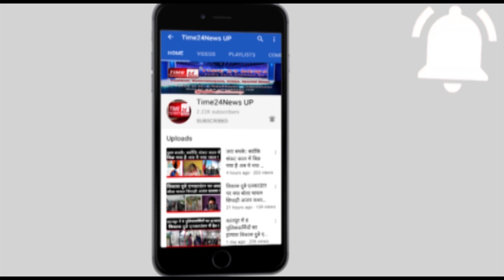बुलंदशहर में इंसाफ ना मिलने पर एलएलबी की छात्रा ने की आत्महत्या ?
योगी सरकार भले ही महिला अपराधों को कारित करने वाले लोगों पर कड़ी कार्रवाई कर रही हो मगर बावजूद इसके यूपी में महिलाओं के प्रति अपराध कम होते नजर नहीं आ रहे। ताजा मामला दिल्ली से सटे उत्तर प्रदेश के बुलंदशहर का है जहां एक गैंगरेप पीड़िता को सिर्फ इसलिए आत्महत्या करनी पड़ी, क्योंकि उसे इंसाफ नहीं मिला।हालांकि बुलंदशहर एसएसपी ने इस मामले में लापरवाही बरतने पर विवेचक को सस्पेंड कर दिया है।रिपोर्ट देखिए- यूपी में अपराधियों के हौंसले बुलंद हैं, और हैवान लगातार बहन बेटियों को अपना शिकार बना रहे हैं। बुलंदशहर में भी महिला अपराध कम होने का नाम नहीं ले रहा है,ताजा मामला अनूपशहर इलाके का है जहां बीएएलएलबी की एक छात्रा ने सिर्फ इसलिए फांसी के फंदे पर लटक कर आत्महत्या कर ली, क्योंकि गांव के ही एक युवक ने पड़ोसी गांव के साथी और अलीगढ़ निवासी के साथ मिलकर उसके साथ गैंगरेप की घटना को अंजाम दिया।घटना 16 अक्टूबर की बताई गई जब आरोपी मृतका को शादी का झांसा देकर अपने साथी के साथ रिश्तेदार के घर ले गया और वहां ले जाकर उसके साथ सामुहिक बलात्कार की घटनाको अंजाम दिया गया पीड़िता ने मामला दर्ज कराया मगर मामले जांच के बाद मामले फ़र्ज़ी मानते हुए विवेचक ने मुकदमें में फाइनल रिपोर्ट लगा दी।वहीं आरोपियों की गिरफ्तारी न किये जाने से आहत हुई छात्रा ने मंगलवार को अपने घर में फंदे पर लटकर अपनी जीवनलीला समाप्त कर ली।पुलिस ने मृतक छात्रा के पास से एक सुसाइड नोट भी बरामद किया है। वहीं मामला संज्ञान में आने पर बुलंदशहर एसएसपी संतोष कुमार सिंह ने मुकदमे के विवेचक को तत्काल निलंबित कर दिया है, साथ ही एसएसपी दावा करते हैं कि इससे पहले भी मृतका द्वारा एक आरोपी के ख़िलाफ़ छेड़छाड़ की एफआईआर कराई गई थी मगर सीजीएम के सामने 164 के बयान के लिए पेश करने पर पीड़िता ने बयान बदल दिया था।एसएसपी यह भी दावा करते हैं कि दोबारा पीड़िता द्वारा जो गैंगरेप की एफआईआर कराई गई थी उसमें भी आरोपियों के ख़िलाफ़ कोइ सुबूत नहीं मिले थे।हालांकि छात्रा की मौत के बाद बुलंदशहर एसएसपी ने मुकदमे की जांच करने वाले विवेचक को निलंबित करते हुए प्रकरण की उच्चस्तरीय जांच शुरू करा दी है।मग़र जिस तरह छात्रा ने सुसाइड नोट में पुलिस की जांच पर सवाल खड़े किए हैं तो उसके बाद कई सवाल उठने लाज़मी हैं।Bulandshahr_News